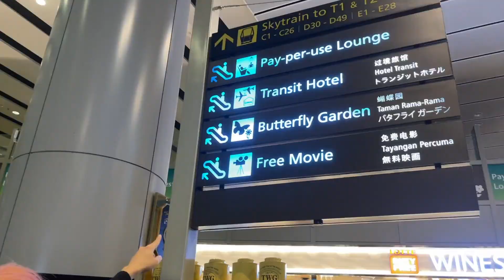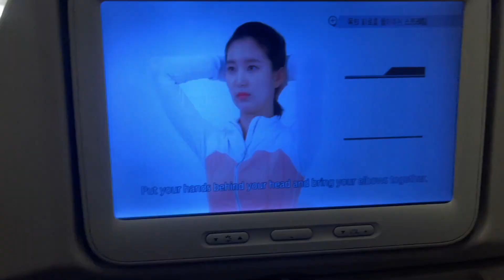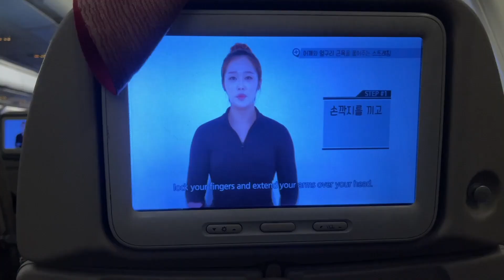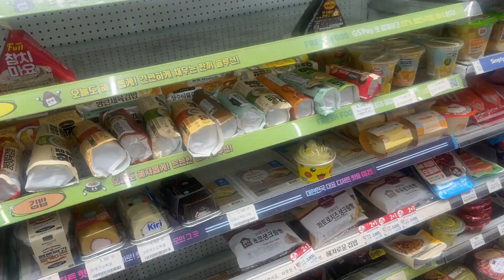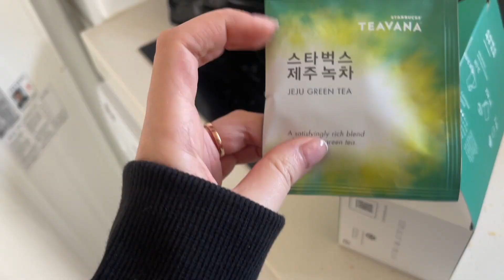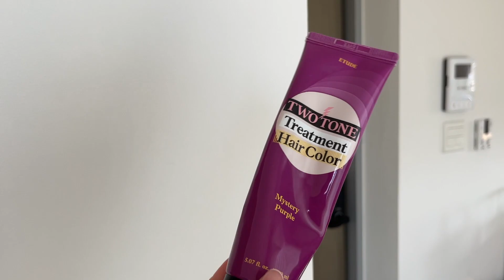Lecimy znowu do Korei! Kwarantanna? Farbowanie włosów na fioletowo koreańskim produktem!